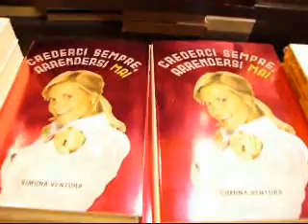Simona Ventura e Orson Welles: ordine per autore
I "thirties" di carotelevip - Simona Ventura e Orson Welles sullo stesso scaffale nel reparto "arte e spettacolo" di una importante libreria di Roma. Boh e pure mah. (13 aprile 2008)